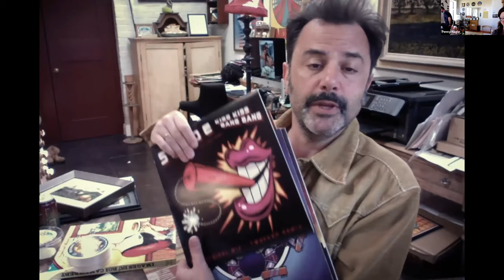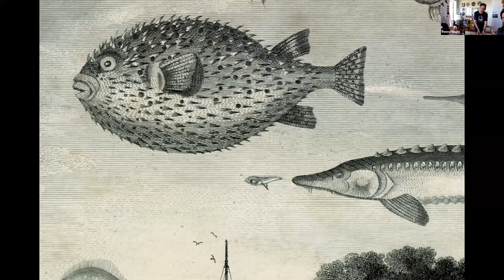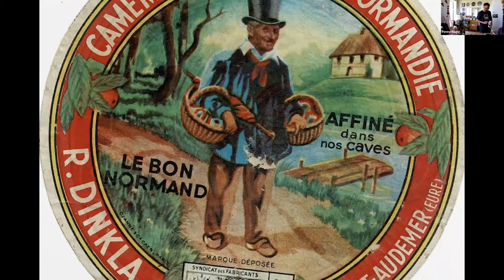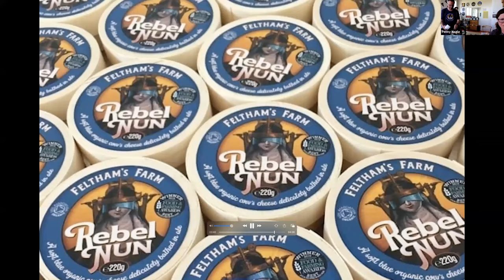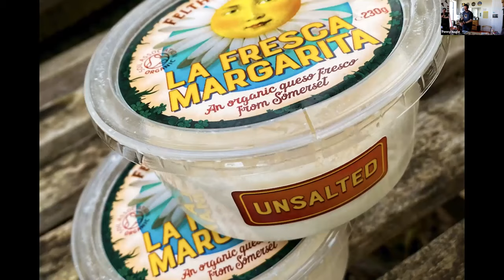Feltham’s Farm: Branding Cheese & Live Cheese Tasting | British Cheese Weekender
Penny & Marcus of Feltham’s Farm tell us how they branded their new organic cheese business four years ago.  They will be joined for an interview with Graphic designer Jem Panufnik plus live Tasting with Penny Nagle, Marcus Fergusson and Tom Humphries.